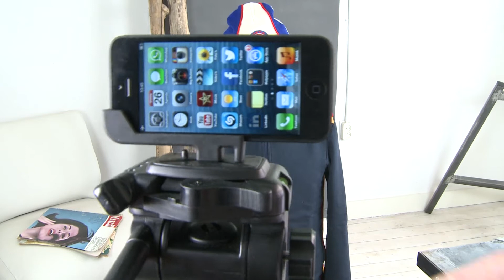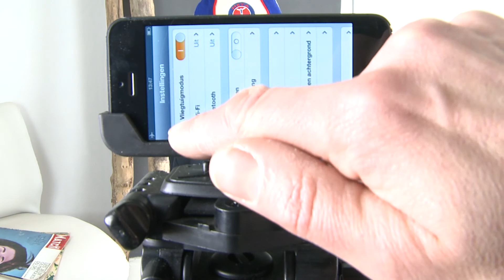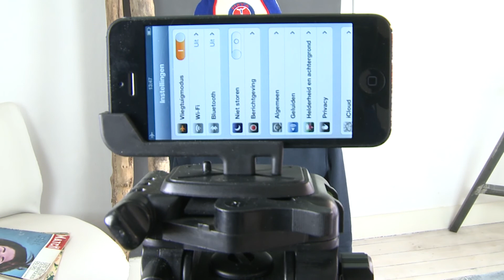Hoe film ik met mijn iPhone zodat ik goede video's kan maken?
Als je net met je iPhone aan de slag wil om te filmen maar nog niet weet waar het knopje zit en waar op te letten, dan helpt deze korte video je direkt op weg!

Hoe film ik met mijn iPhone zodat ik video's kan maken?
Getstarted met je iPhone video's

Easyvideomarketing
Ted Daamen
Online videomarketing